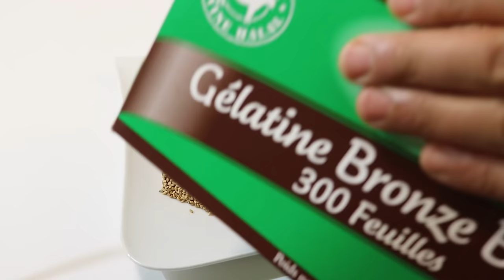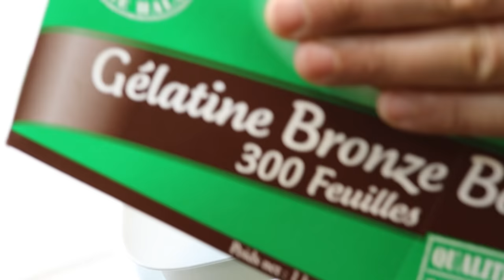NOUGAT CHINOIS FACILE (CUISINERAPIDE)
150 G DE SUCRE
   20 G DE GRAINE DE SESAME
200 G D'EAU
    1 CUILLERE A SOUPE DE MAIZENA
 5 FEUILLES DE GELATINE